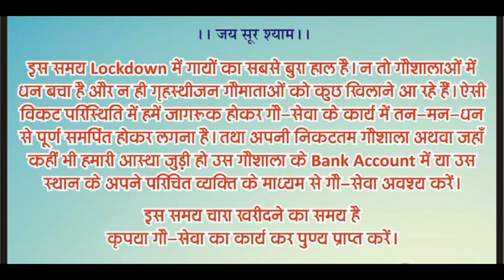सन 2006 महाराज जी एवं संत दर्शन की दुर्लभ वीडियो !!